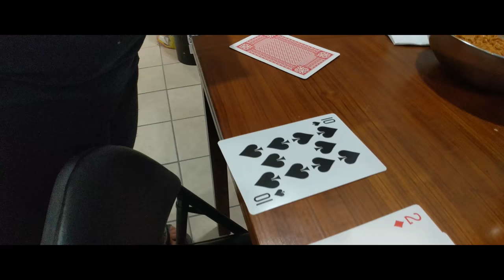Unboxing + Quick Shoot Pixel 2 with the Moment Anamorphic Lens!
My quick shoot with the Anamorphic lens from Moment! So far this little lens is awesome!

DJI Osmo Mobile 2
Pixel 2
Peak Design Wrist Strap
Moment Pixel 2 Case

My Gear:
Panasonic GH5
Zhiyun Crane v2
Laowa 7.5mm F2.0 Lightweight
Panasonic 12-35mm F2.8 Mark 1
Panasonic 12-35mm F2.8 Mark 2
Panasonic 35-100mm F2.8
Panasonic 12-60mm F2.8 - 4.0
Panasonic 25mm F1.7
Panasonic 42.5mm F1.7
Rokinon 7.5mm Fisheye Lens
Voigtlander 17.5mm F0.95
Manfrotto 1004BAC Master Stand
Rode NTG2 Shotgun Mic
Rode Videomic Pro Plus
Rode Filmmaker Kit
Tascam 60D Sound Recorder
MeFOTO Globetrotter

My Camera Accessories:
Peak Design Capture v2
Peak Design Capture v3 (with plate)
Peak Design Mirrorless Camera Strap
MindShift BackLight 26L
MindShift Sidepath
Think Tank Photo Perception 15 Camera Backpack
Andoer QR Plate Clamp
Zhiyun Pansonic Cable
Vimble c 3-axis Smartphone Gimbal
Nikon Extension Arm (Selfie Stick)

Phones:
LG G7 Thinq
Oppo R15 Pro
Blu Pure View
Blu Vivo X Phone
Pixel 2
Samsung s7 Edge

Random Accessories:
Smart Key Pro
Alcohol Pads

Mouse:
Steelseries Rival 310
Steelseries Rival 600
Steelseries Rival 700

Bambu Brand Apparel: